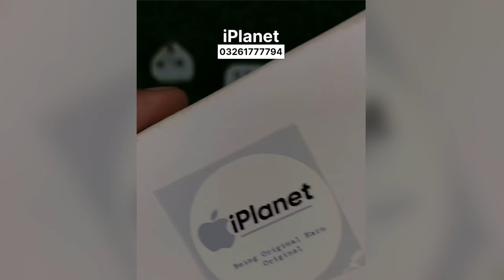Where to Buy iPhone Original Charger,Cable and Other Accessories in Pakistan 2024 | iPlanet Pk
iPlanet Mart.
14 Days Easy Return.
COD All Over Pakistan.